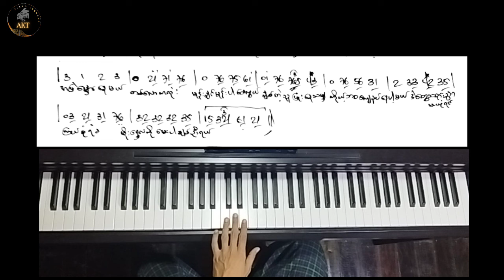အချစ်ကိုဘယ်လိုပြောရမယ် (အပိုင်း ၁၁)